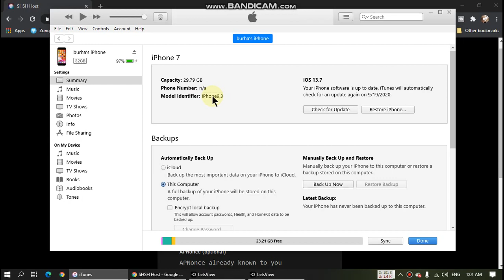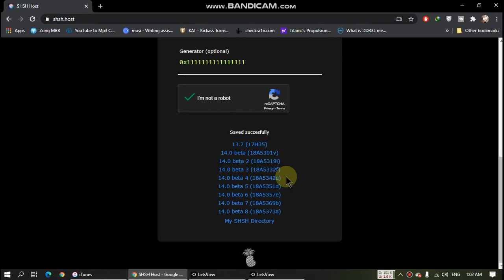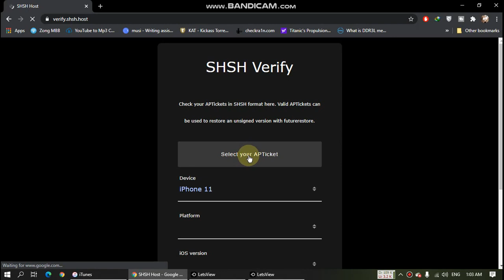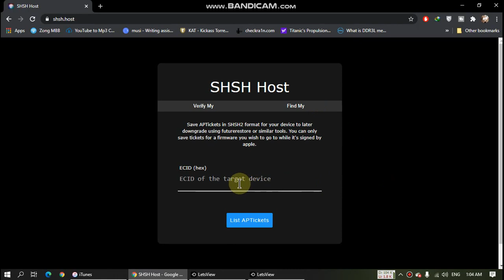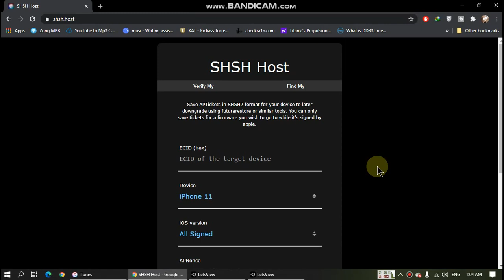How to save SHSH blobs A15/A14/A13/A12 & lower | Windows Method | All iDevices|2022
In this video I will show you how to save SHSH Blobs A15 / A14 / A13 / A12 and lower. All iPhones and iPads are supported.